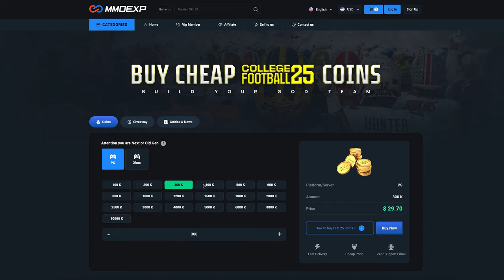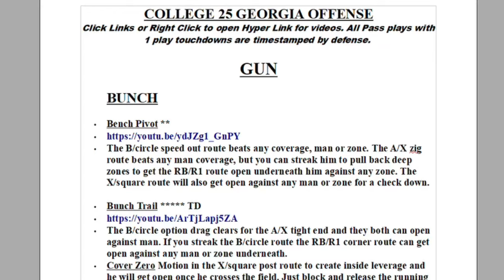Nothing Beats This OVERPOWERED *NEW* DEFENSE That Was RECENTLY ADDED To College Football 25! Tips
0:00 College Football 25 Gameplay Highlights
1:26 Best Playbook
1:42 Best Offense
2:56 Best Defense Formation
3:09 Best Play
3:56 Coaching Adjustments
4:21 Base Setup
4:56 Best Pass Defense
5:09 Best Run Defense Tip
5:33 Best Blitz
6:13 How to Beat this Defense
6:37 How to Stop Mobile Quarterbacks
6:48 Personnel Adjustments
7:27 Defense Tips
8:54 Downside of Spread Formations
9:20 Crazy Ending